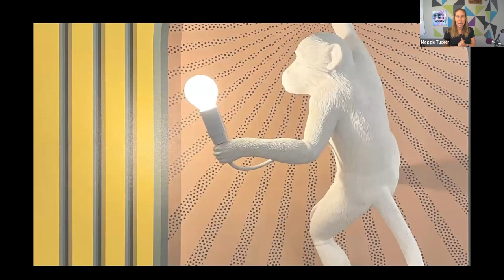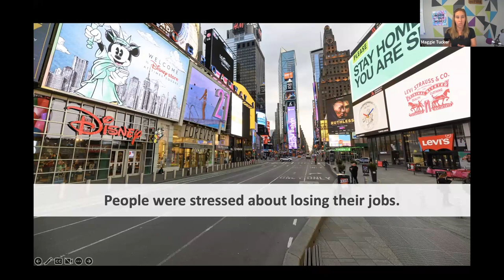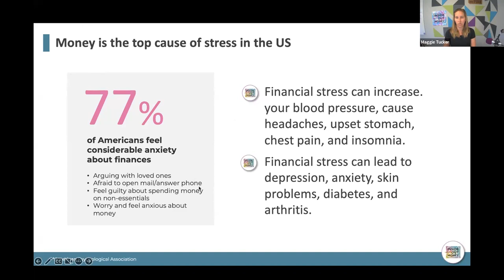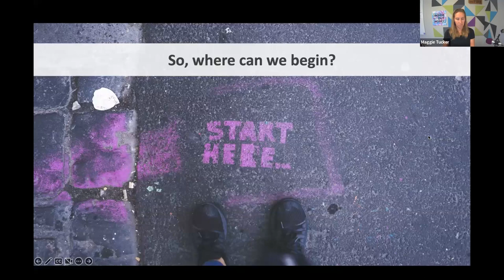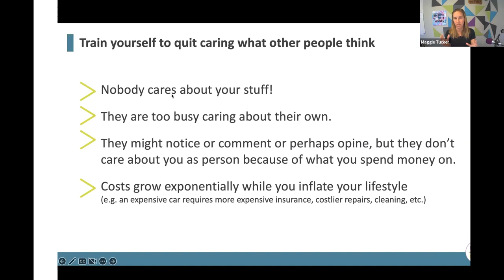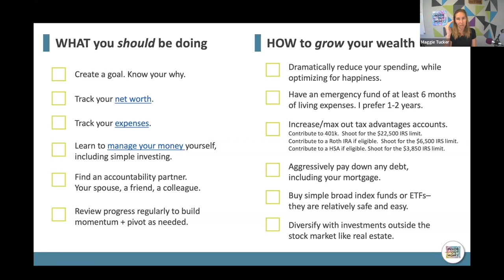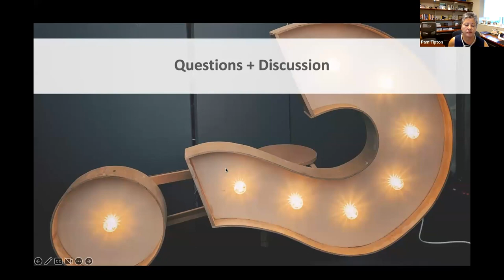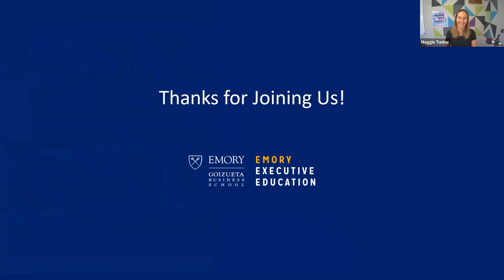Empowering Your Financial Future - Business Over Breakfast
Are you worried about your finances or a looming recession? Is there anything you want to change about your life? This Business over Breakfast session will give you the confidence and tools to ask yourself some important questions about what you want your future life to look like, how to improve your financial reality to achieve that future, and how improving your finances will make you better at your job and give you more freedom and flexibility in life. This session promises to be thought-provoking and valuable to everyone, whether you consider yourself to be financially savvy or not!